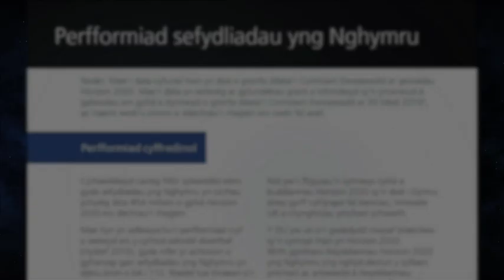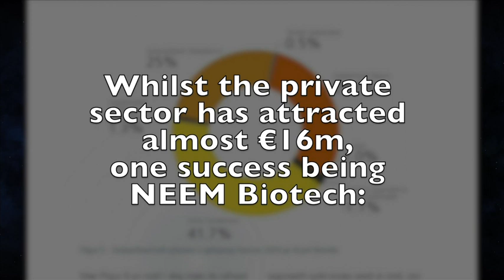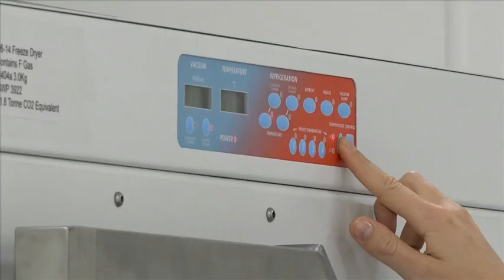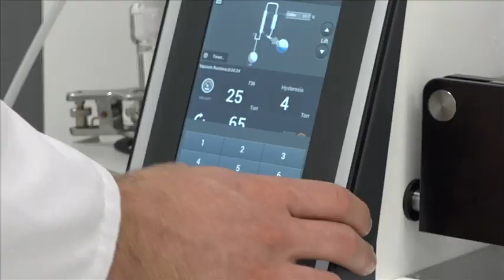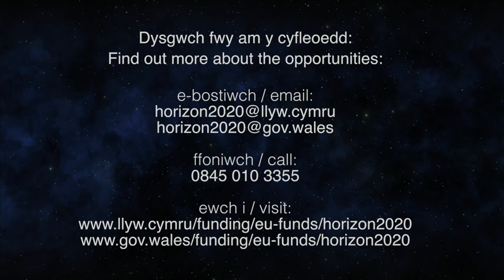Horizon 2020 - NEEM Biotech